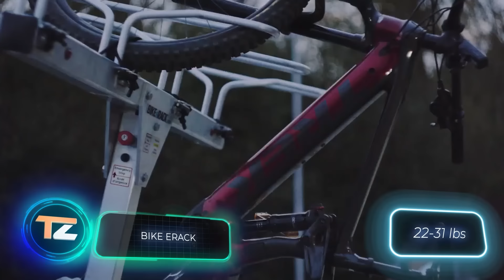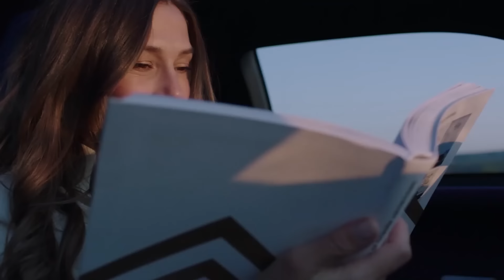CAR INVENTIONS THAT HAVE REACHED A NEW LEVEL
00:00 - BIKE eRACK
01:09 - Rain Basin
02:00 - ContainGo
02:54 - B-Kit Add-On Vehicle Armor
03:52 - Autostarke Side Step
04:44 - Skid Mark 4x4
05:43 - Rough Country Bed Extender
06:40 - GREEN SCOTT LAWN AERATION
07:21 - Roadmaster Tow Bar
08:20 - Solar-Powered Electric Retractable Car Umbrella
09:10 - Goodyear C100
10:09 - Rubicon Dog
11:17 - Hail Protector
12:14 - Bush Winch
13:13 - HUBiBOY WILD MONSTER
14:02 - Car Jack Cart for Parallel Parking